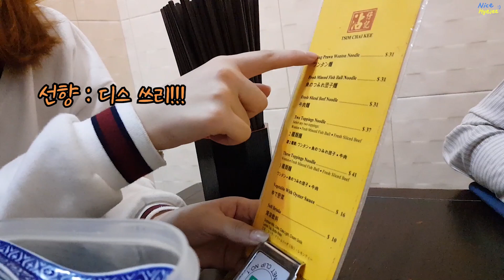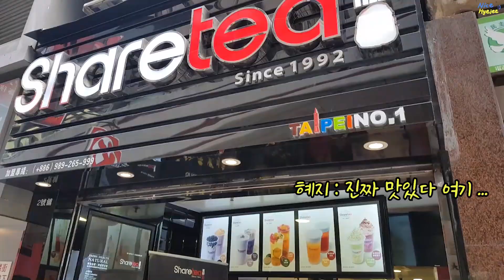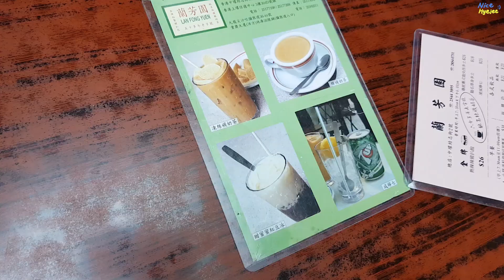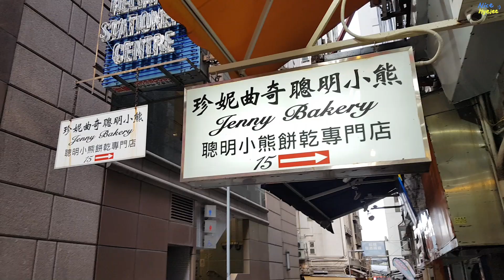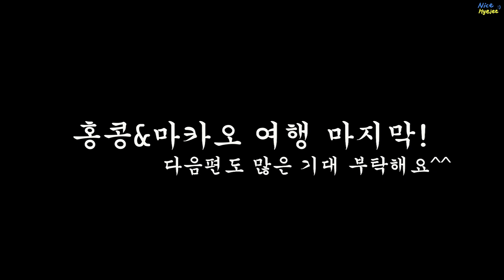[혜지IN홍콩] : Vlog : 소호거리/침차이키/새우 완탕면/란퐁유엔 밀크티/정신없는 홍콩 낮 브이로그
안녕하세요 여러분 ! 혜지 입니다 ㅎㅅㅎ

드디어 홍콩 낮에 놀았던 영상을 들고왔네요 감격 ㅠㅠ.

편집하다보니 여행때 기억이 새록새록 나서 또 가고싶어졌지 뭐에요 .흑

아무리그래도 제일 기억나는건 마카오였던 것 같아요 ㅎㅎ

얼른 편집해서 마카오영상도 들고오겠습니다 !

궁금하신 점이나 보고싶은 컨텐츠는

댓글이나 인스타로 부탁드려요 !

* 사용한 음악 (Soundcloud)

인트로 -

러브하우스